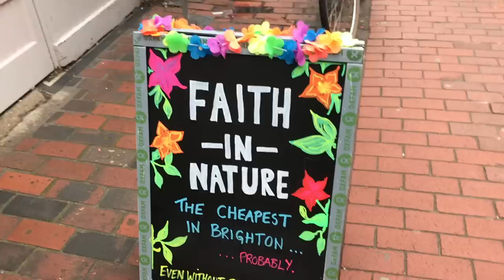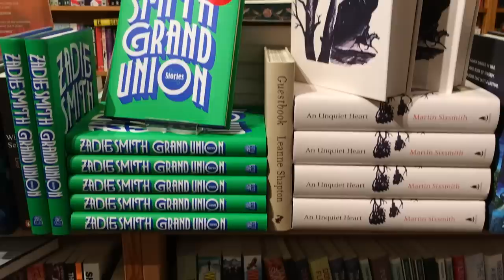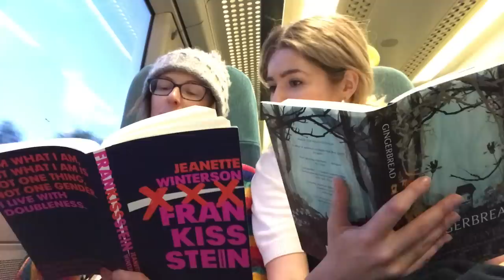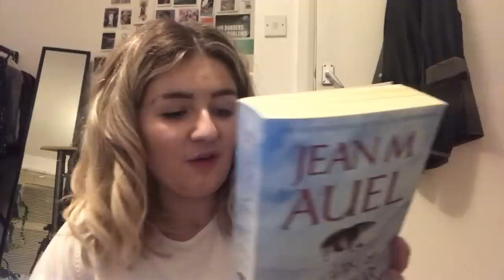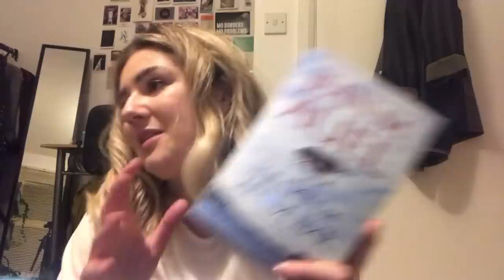A Day Out in Brighton | Vlog & Haul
Smash Flask

The Clan of the Cave Bear